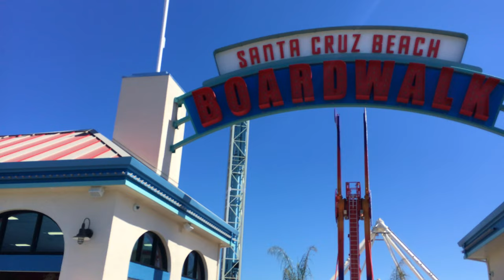California 2017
A short video taken during 2 weeks in California.
June/July 2017